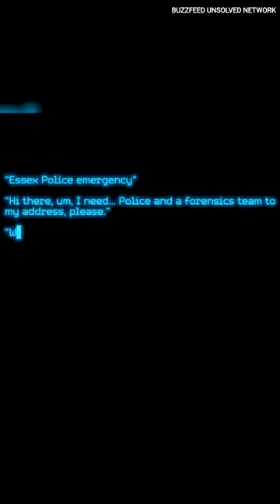The Tragic Grooming and Murder of Breck Bednar